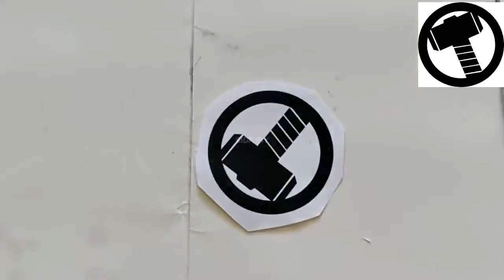DIY Vinyl Thor Hammer Sticker